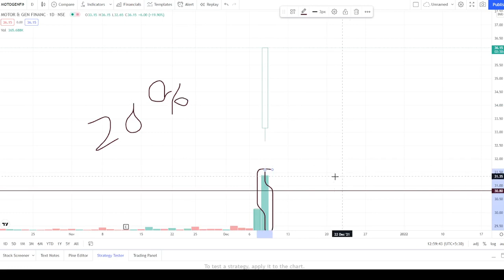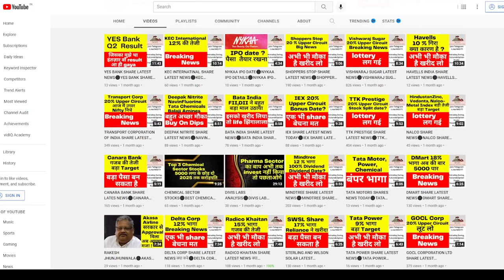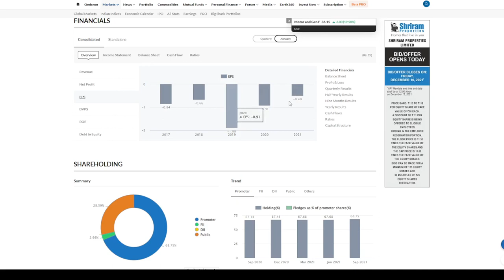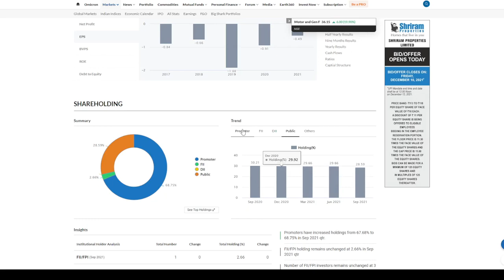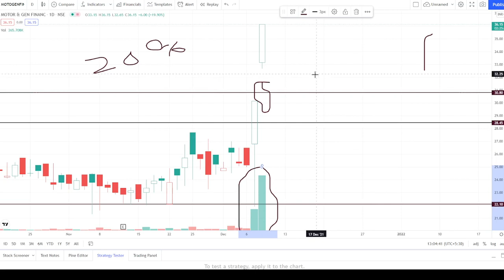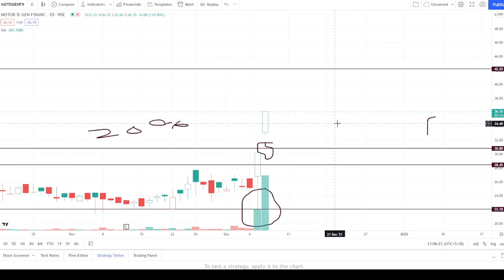Motor and general finance share latest news|motor share latest news today|price|target|analysis